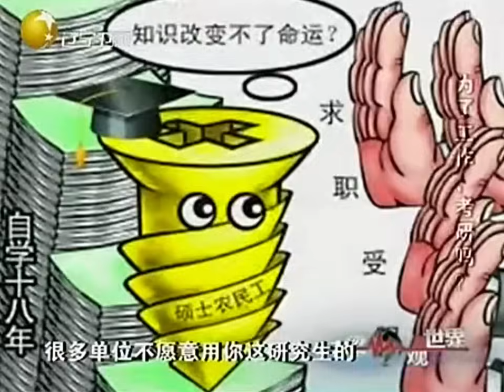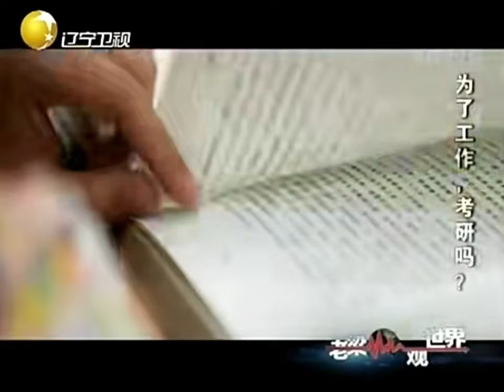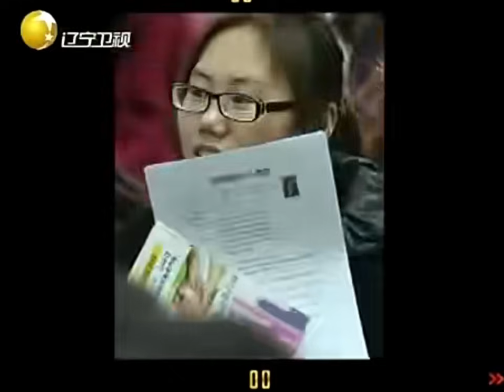老梁揭秘系列-老梁講述：大學生畢業為什麼這麼難找工作？是嫌工資低了還是什麼呢？！老梁的評價一針見血